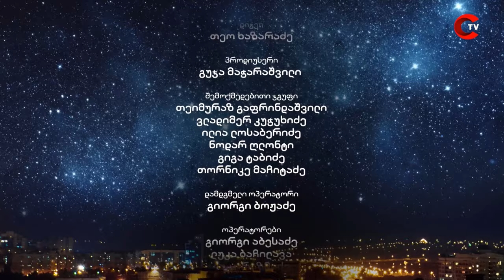ნათია დუმბაძე - ფიფქები